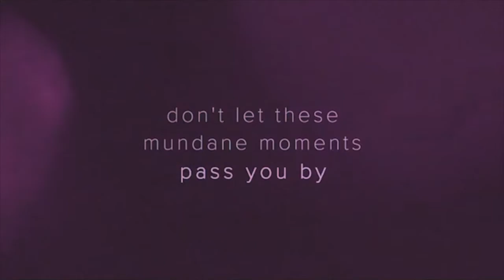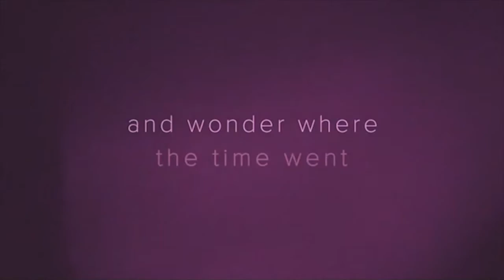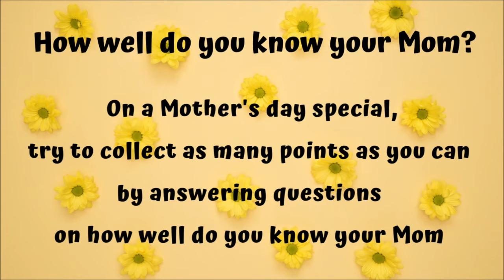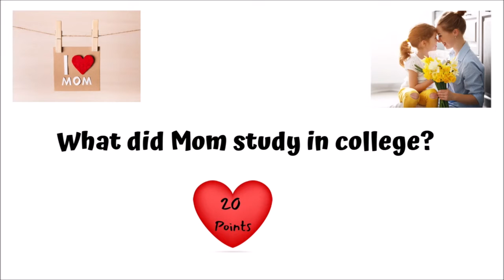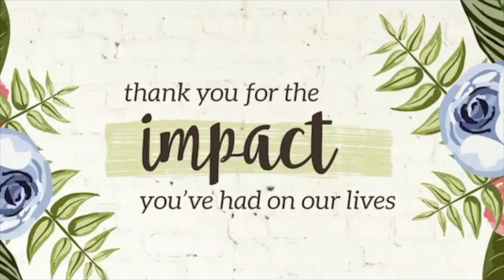mothers day 2021